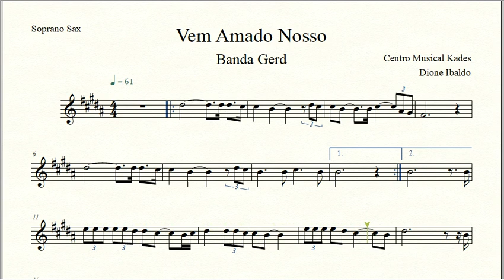Partitura VEM AMADO NOSSO - Banda Gerd - Sax Soprano